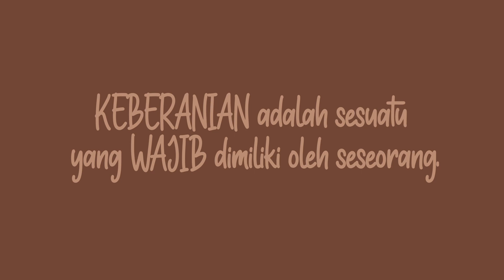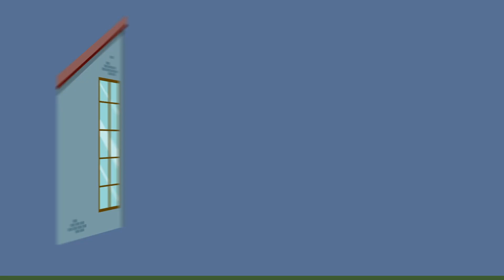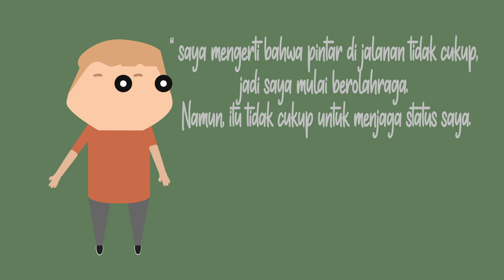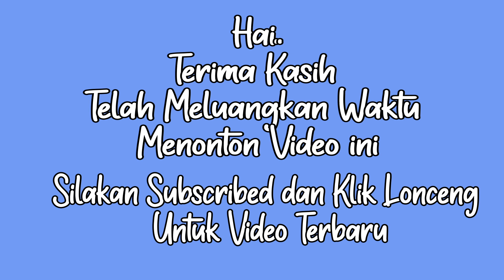Masa Kecil Presiden Putin, Tukang Ribut di Markas Preman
Vladimir Putin adalah seorang presiden yang memang penuh dengan cerita. Banyak yang bilang, bahwa watak Putin yang keras dan berani telah dibentuk sejak dirinya masih kecil. Lalu seperti apa kehidupan masa kecil, Putin ? Apa kaitannya dengan markas preman? Yukk tonton kisahnya..

Btw next kami ulas topik menarik apa yaa??  bantu idenya donk...